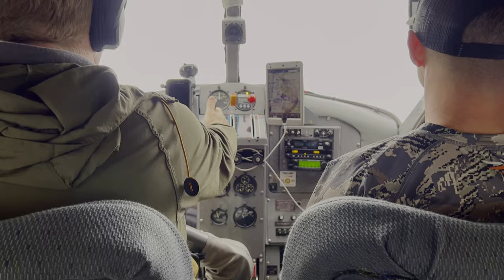PROVING GROUND - Alaska Mountain Goat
This was just one of those adventures that stays with you. This hunt takes place in the mountains of South East Alaska.

BMPYD952NFEPPGUV